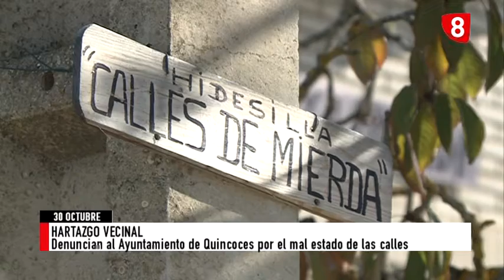Noticias Exprés 8. 30.20.2017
Las noticias de Burgos en 2 minutos